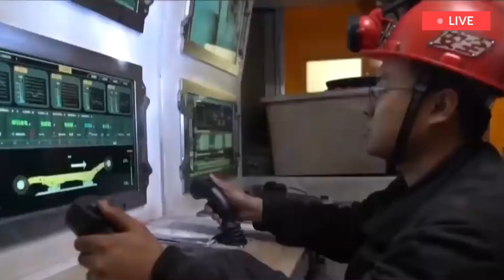CHINA IS FAILING: China’s boycott of Aussie iron ore and coal fails after record-breaking earnings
China’s revenge against Aus fails miserably

China's retaliation against Australia's economy has backfired spectacularly, resulting in a humiliating moment for the communist powerhouse.
Despite being locked in a trade war with China, our largest importer, a new figure revealed by the Australian government on Monday shows that 2021 was the most profitable year for our resources sector to date.
According to the most recent Resources and Energy Quarterly report, the sector would reach $379 billion by the end of the 2021 fiscal year.
That's a huge 22 percent increase over the previous financial year's $310 billion in earnings, which was a record at the time.
The charge was led by Australian coal, which was brushed aside after an acrimonious diplomatic spat with China.
To cause "economic hardship," China put a series of sanctions on Australian exports last year, including iron ore, wine, meat, barley, and even lobsters.
Since September, the Asian superpower has been experiencing rolling blackouts, but it is unwilling to purchase Australian coal through official channels for fear of losing face.
China's factories were forced to close across the country, and some power outages were so severe that Chinese civilians were forced to live without traffic lights or phone service.
Despite the fact that coal-fired power plants provide more than two-thirds of China's electricity, the country has refused to acquire Australian coal – at least officially.
According to news.au, an expert on Australia-China relations earlier stated that China looks to be paying higher coal prices because it purchases the Australian product through a middleman.
"It's probable that some supplies were sold through a third country to circumvent the unofficial limitations," he said.
According to reports, China is paying $595 a tonne for coal, which is more than double the price at which Australian coal miners sell it.
China was swindling itself out of US$2 billion every week, according to the Australian Strategic Policy Institute, by paying a premium price to get the product through a third party.
The Institute said that "every million tonnes of coal has recently cost China's steel mills more than US$400 million, compared to about US$250 million paid by steel mills everywhere else."
"Because China's mills consume over two million tonnes of coal per day, the premium it pays over global coal costs amounts to around US$2 billion per week."